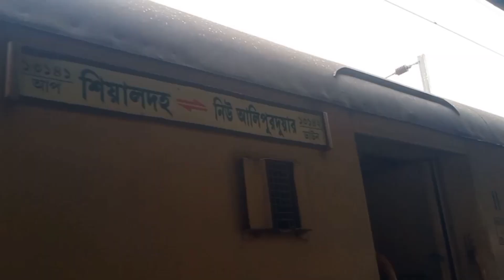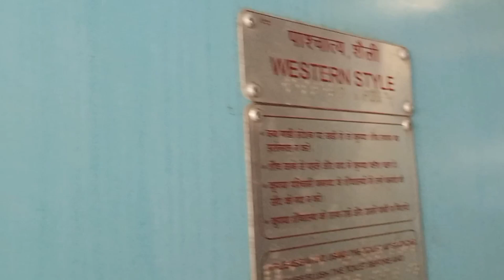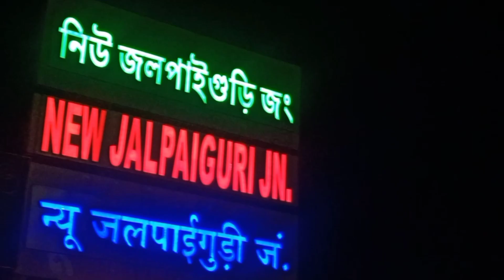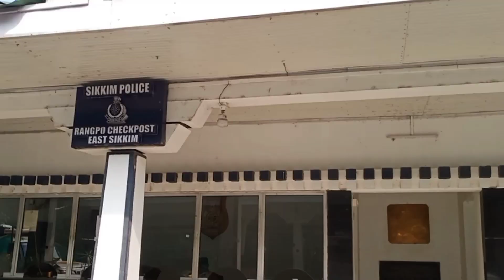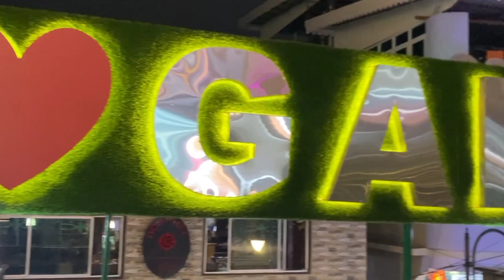North Sikkim Tour| North Sikkim Tour plan| Gangtok| MG Marg| 6Days 5nights| Dil Maange More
DIL MAANGE MORE

mg murg
Gangtok
pahar
✔ North Sikkim Sharing Tour Plan 'নর্থ সিকিম শেয়ারিং টুর গাইড

✔North Sikkim Tour Sharing

✔North Sikkim Sharing Tour Package ✔North Sikkim tour plan in Bengali

✔Gangtok to Gangtok North Sikkim Sharing Package

North Sikkim Sharing Information

00:13 North Sikkim Sharing Question 00:55 North Sikkim Sharing Tour Guide

NJP to Gangtok Sharing Car

Gangtok

Gangtok to Lachen Sharing

Lacheng to Gurudongmar Lake then kala Patthar Gurudongmar Lake

 Lachen to Lachung
Lachung to Yumthang Vally

Yumthang Vally

Lachung to Gangtok

Gangtok to NJP Bus 18:57 North Sikkim Sharing trip cost

 North Sikkim sharing tour plan

End